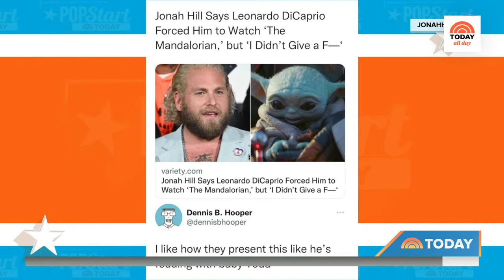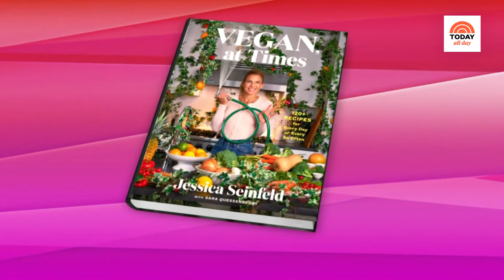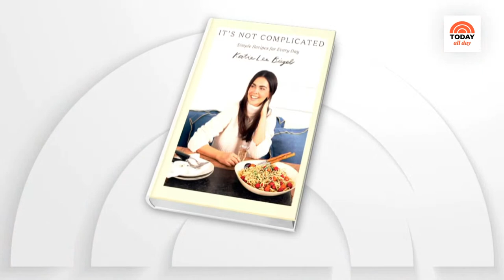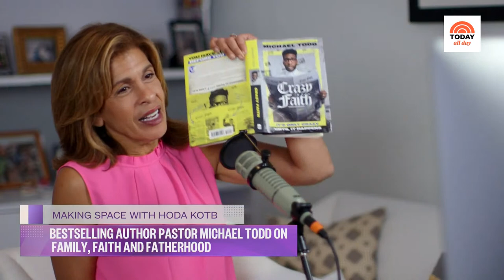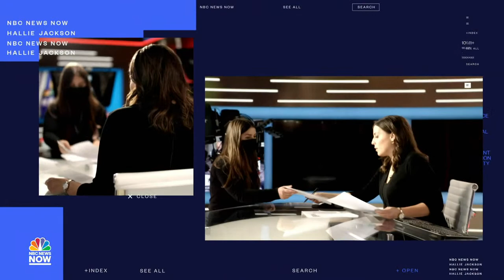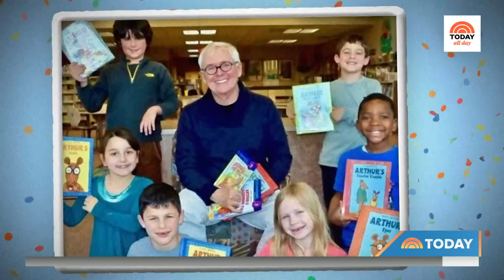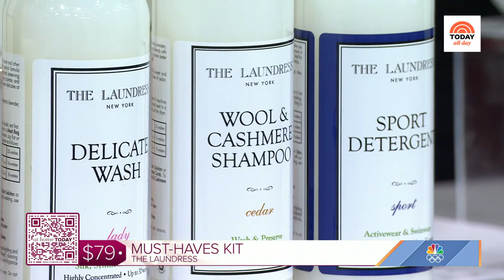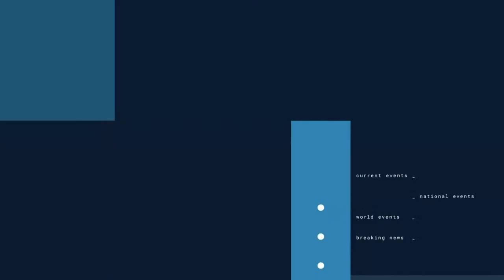Watch: TODAY All Day - Jan. 28